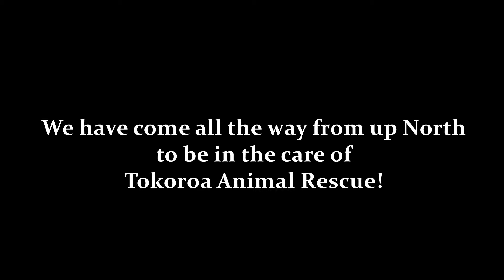We are looking for a WONDERFUL Home!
If you truly believe you can offer us the wonderful and forever home we deserve - then PLEASE call Carrie on: 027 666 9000 Thank you